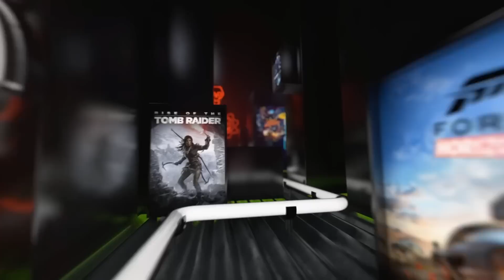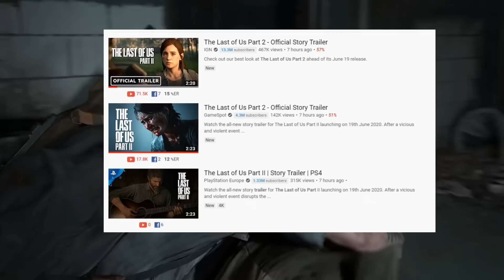Xbox Game Pass May Lineup Adds Great Games | EA Releasing Multiple Nintendo Switch Games | News Dose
The Last of Us Part 2 Trailer
Mortal Kombat Aftermath
Ghostrunner Demo
Xbox Game Pass May 2020
Xbox Game Pass Ultimate May 2020
Xbox Game Pass for PC
Ea Nintendo Switch Games 2020
Prince of Persia Redemption Leak
Summer Game Fest Surprise Announcement

 best xbox game pass games